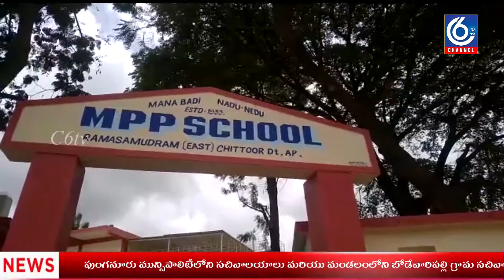పాఠశాలలలో విద్యార్థుల సంఖ్య పెంచాలి!!!!!!!!!